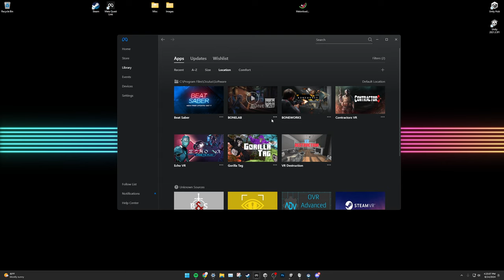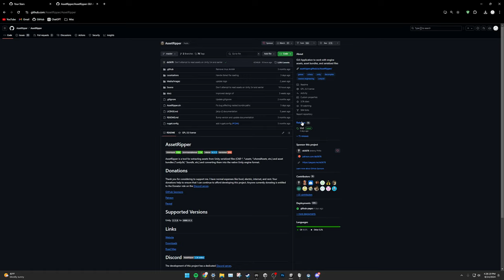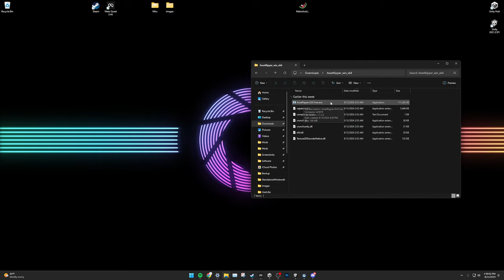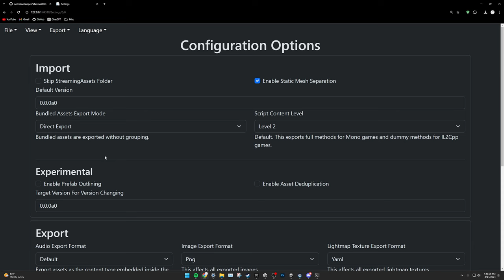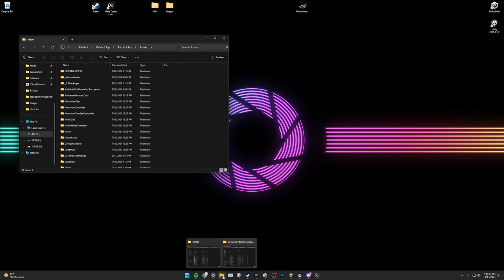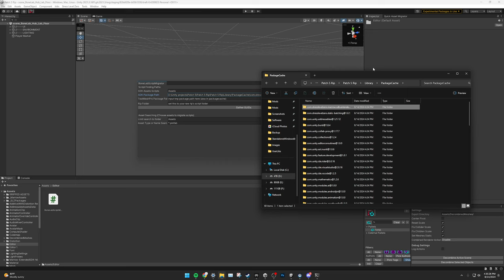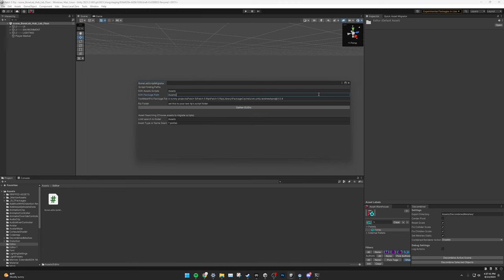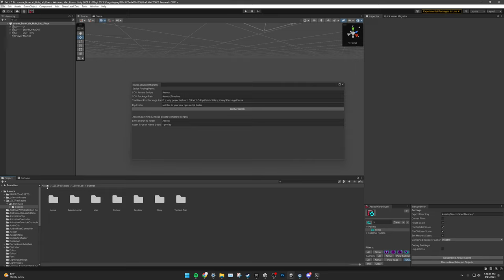BONELAB Ripping Tutorial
A ripping tutorial for BONELAB Patch 5 and above, should remain relevant and functional for future patches.